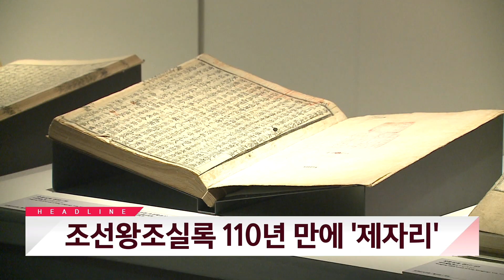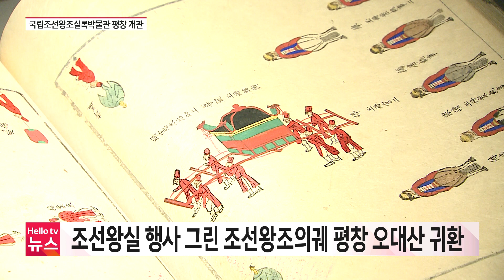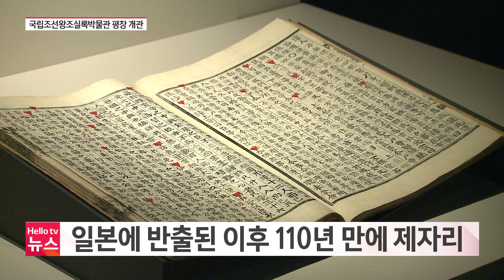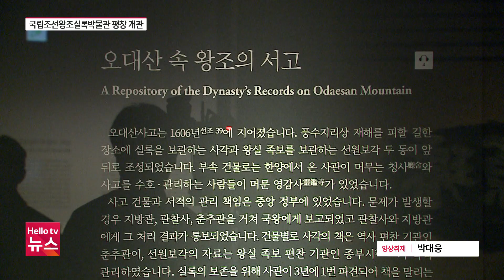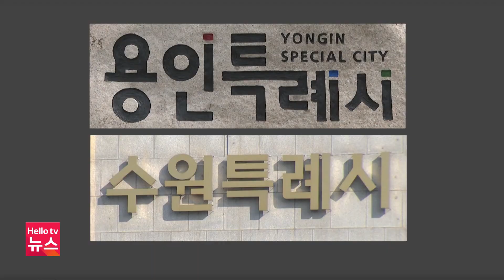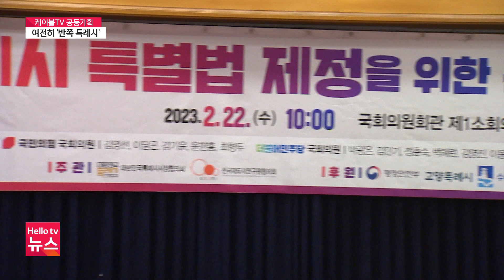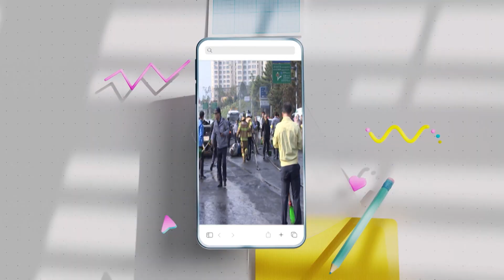조선왕조실록·의궤 오대산사고본 110년 만의 '귀향'｜[풀영상] 헬로tv뉴스 강원 2023년 11월 9일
1. 조선왕조실록·의궤 오대산사고본 110년 만의 '귀향'
2. 춘천 수변공원 민폐 캠핑족 '기승'
3. 인제 설악산 산불 2시간여 만에 진화
4. 강릉 경포 일대 581실 규모 콘도 건립 추진